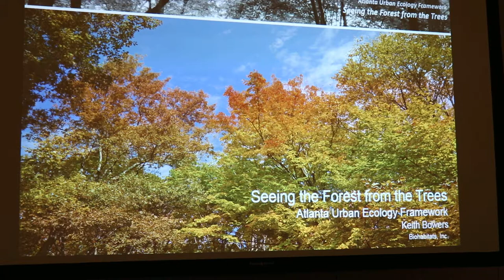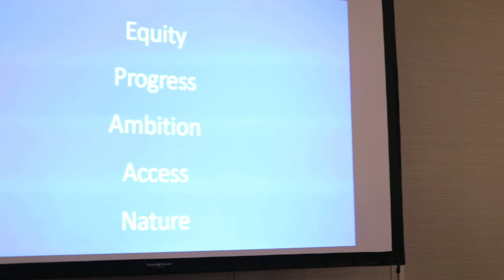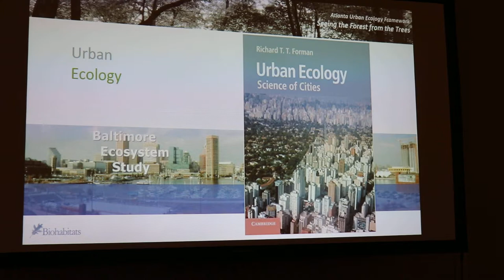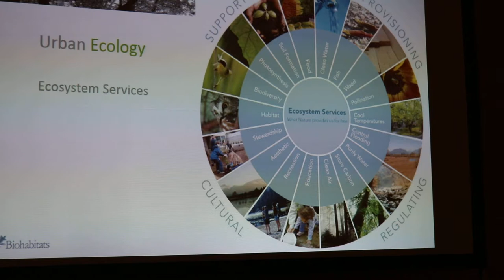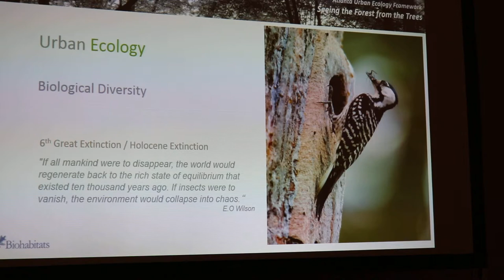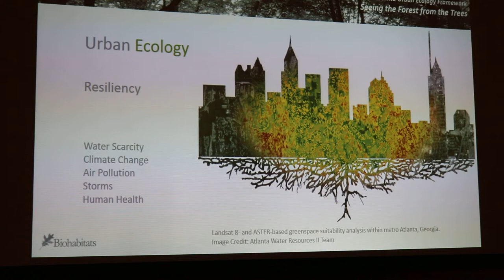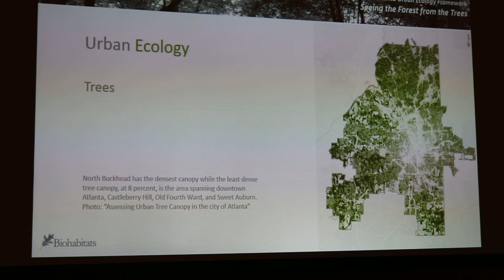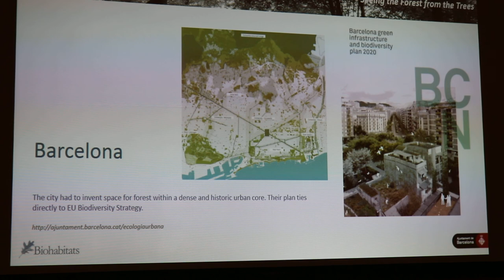Keith Bowers speaks at Park Pride Roundtable - Part I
Commissioner of Planning, Tim Keane, provides opening remarks for this discussion of "Atlanta City Design: Connecting Nature and People."

The roundtable's featured speaker Keith Bowers, President of Biohabitats, presents a discussion on how Atlanta's rich and diverse urban ecology complements the plans described in the Atlanta City Design, and outlines how Biohabitats will develop Atlanta's urban ecology framework.